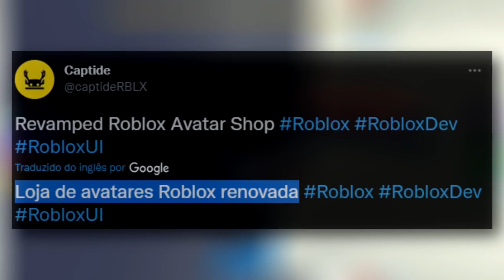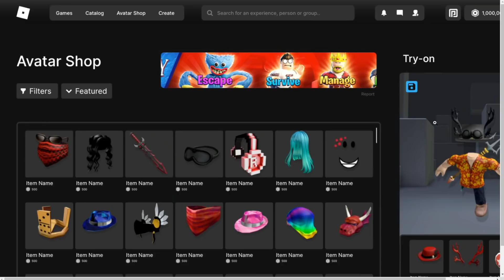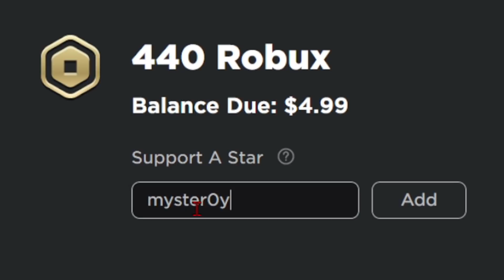NOVA LOJA DO AVATAR NO ROBLOX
✔︎ Um novo catalogo no roblox

➜ Jogo: Xmas Obby!